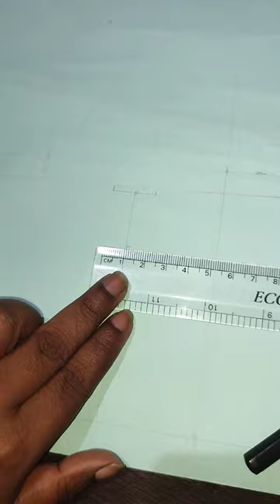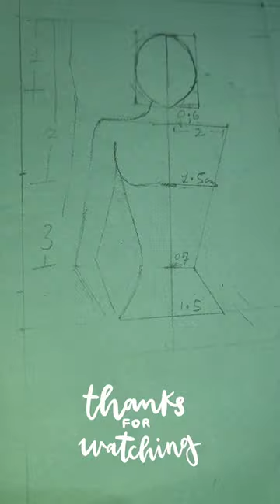how to make block sketching / fashion block sketching